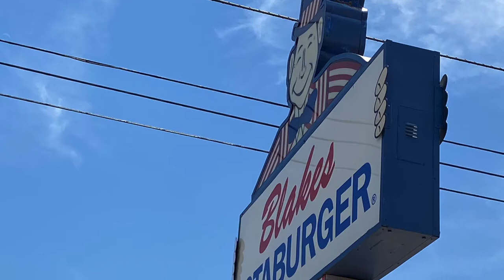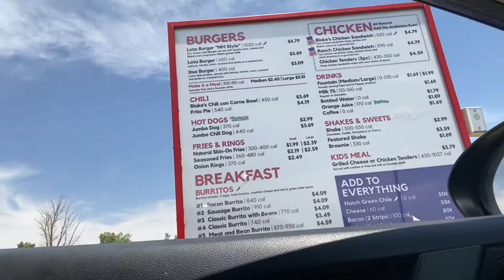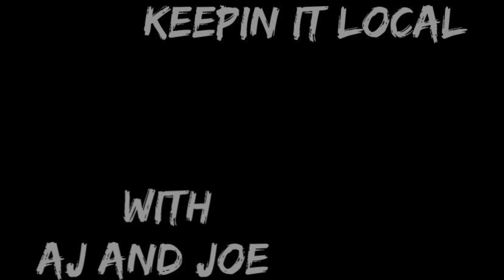Blake’s Lotaburger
Today we check out Blake’s Lotaburger. A New Mexico staple.